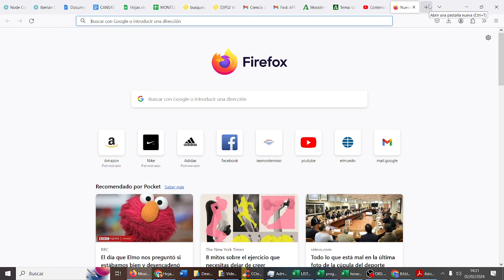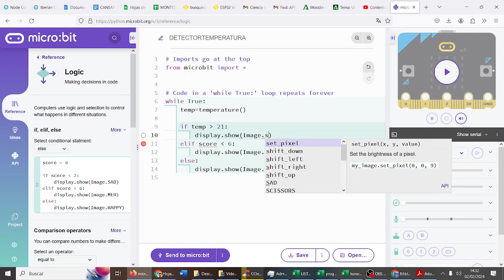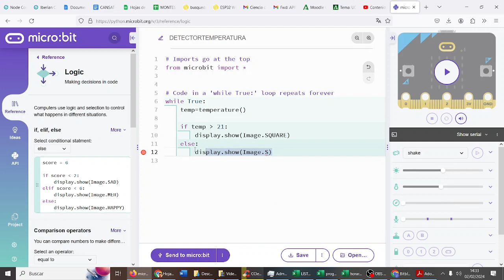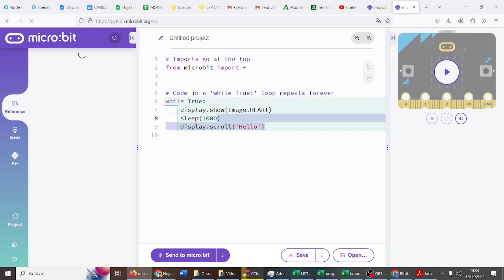UD04 Sensor de temperatura y cuenta atrás micro:bit ALPHA FLIGHT CYR 3ESO IES Monterroso